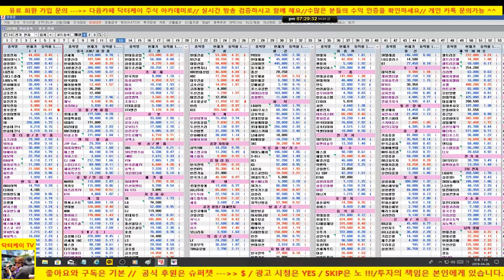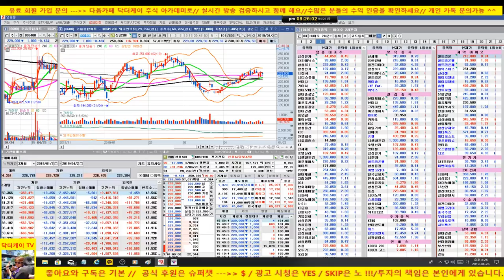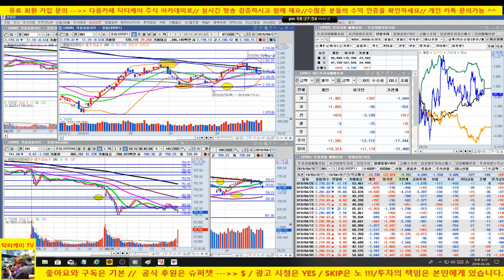셀트리온을 예시로 한 매매 타이밍/190426/대한민국 No.1 닥터케이 주식아카데미